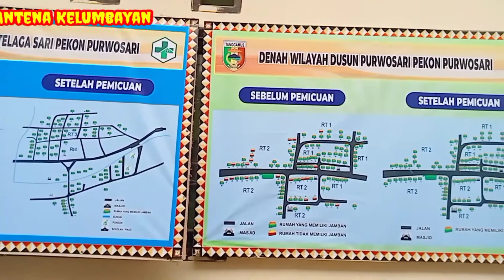WOW...PEKON PURWOSARI DI TETAPKAN SEBAGAI PEKON ODF PERTAMA DI KECAMATAN KELUMBAYAN BARAT.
Pekon Purwosari  deklarasikan menjadi Pekon ODF (Open Defecation free) 100 % Bebas Buang Air Besar Sembarangan (BABS) Pertama yang ada di Kecamatan Kelumbayan Barat Kabupaten Tanggamus yang di selenggarakan di halaman Balai Pekon Purwosari.Kamis (23/12/2021)

Penetapan  Pekon Purwosari lulus sebagai Pekon ODF 100% bebas buang air besar sembarangan (BABS) pertama di Kecamatan Kelumbayan tersebut di sampaikan oleh Anita Pelita,perwakilan tim Verifikasi dari Dinas Kesehatan Provinsi.